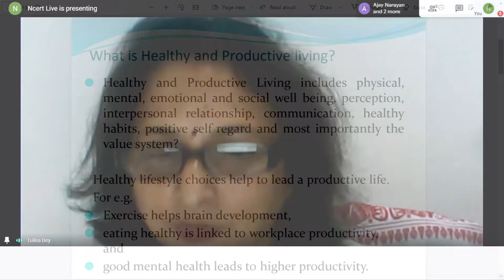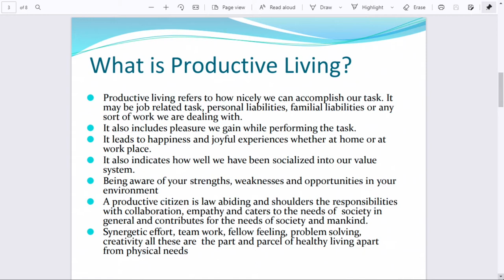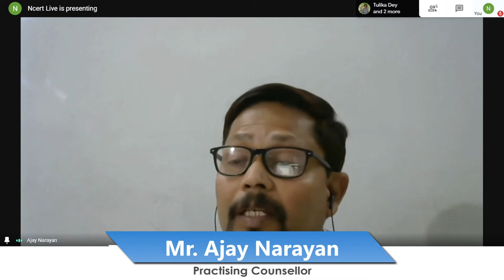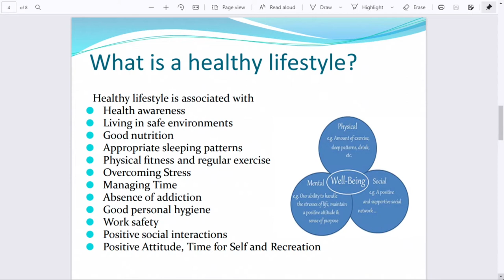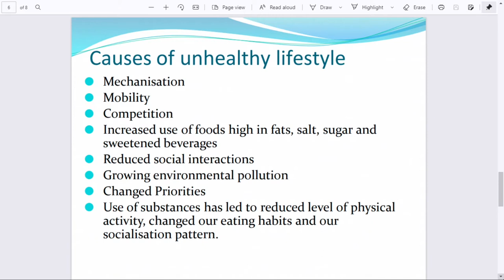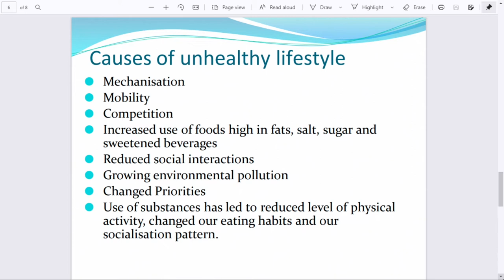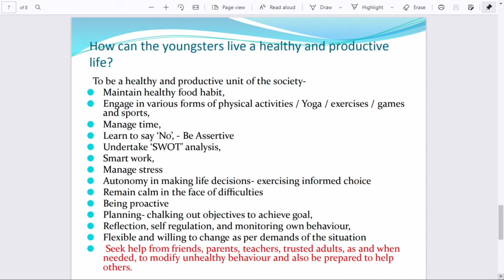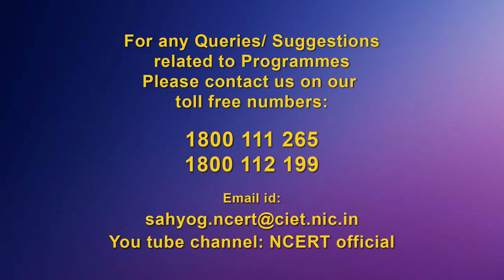"SAHYOG" : Healthy and Productive Living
The programs can be viewed on:
1. DD Free dish channel #128
2. Zee Dish TV Channel #950
3. TataSky Channel #756
4. Airtel TV Channel #440
5. VmVideocon Channel #477
6. Jio TV App (Swayam Prabha 31)
7. ‘NCERT OFFICIAL’ YouTube Channel

The viewers may send feedback, queries and suggestions through:
1. Toll free telephone numbers (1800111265, 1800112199)
3. SWAYAM Prabha App
4. ePathshala Kishore Manch App
5. Social Media Platforms of CIET & NCERT (YouTube, Facebook, Twitter, WhatsApp, Telegram)